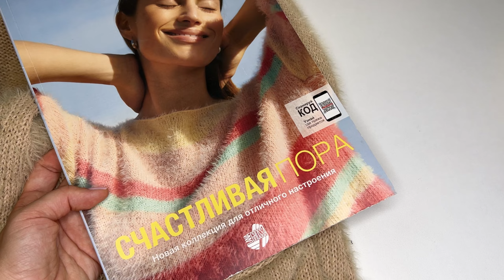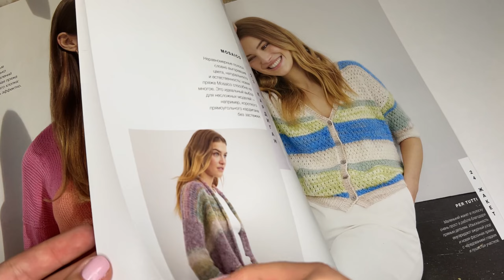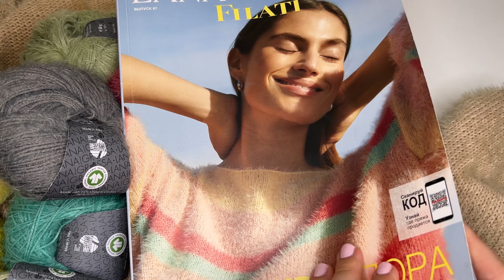Смотрим вязаные модели из журнала. Что связать из пряжи Lana Grossa Per Fortuna? Вязаные кардиганы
Приветствуем вас на YouTube канале «Интернет-магазин пряжи Pryazha.su». Сегодня мы подготовили для вас подробный видео обзор пряжи Lana Grossa Per Fortuna.

Оставляем для вас ссылку на пряжу по которой вы сможете перейти на наш сайт Pryazha.su и сделать заказ

С уважением, интернет-магазин пряжи Pryazha.su